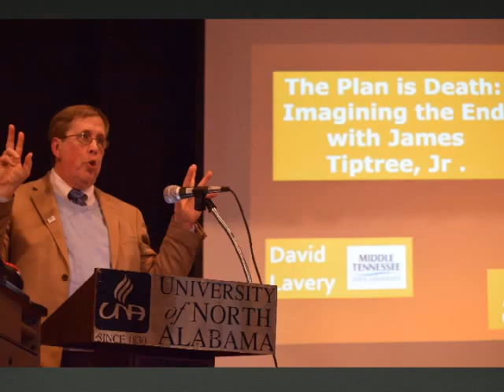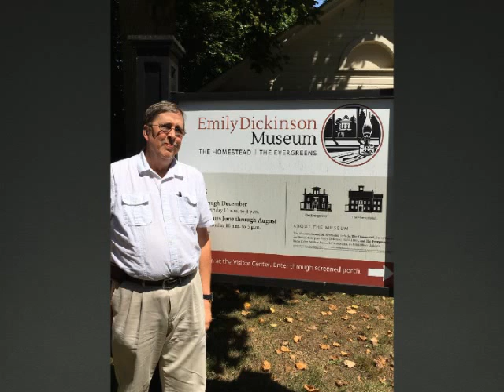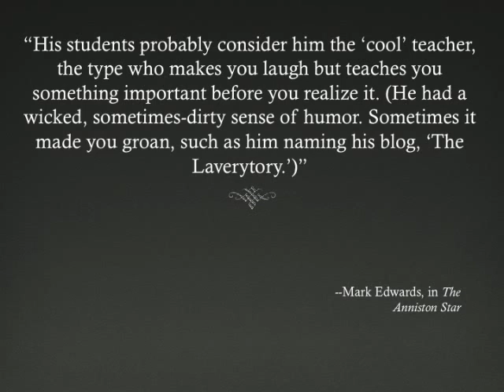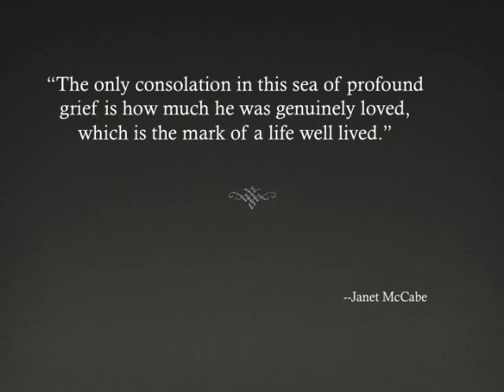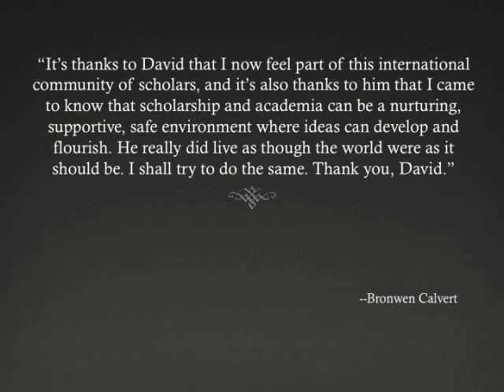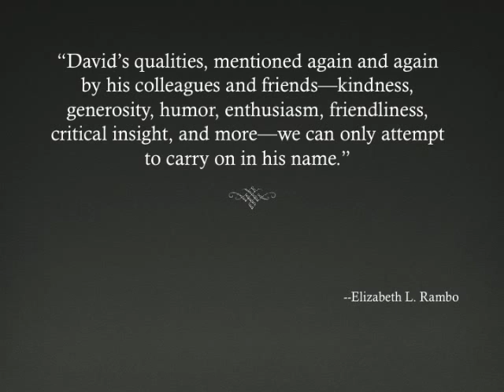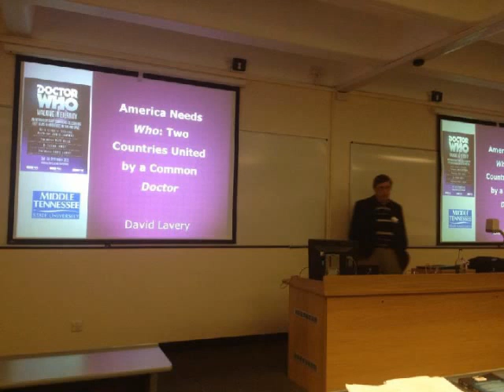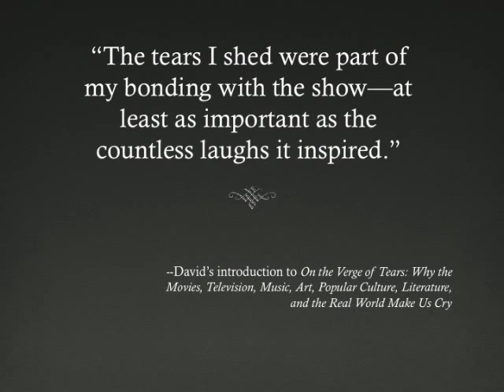Remembering David Lavery (Memorial Slideshow)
Remembering Dr. David L. Lavery, 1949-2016
Scholar, teacher, and friend.